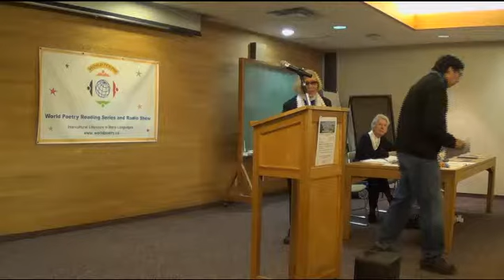Lisa Strong @ WPO--6 YR Celebration